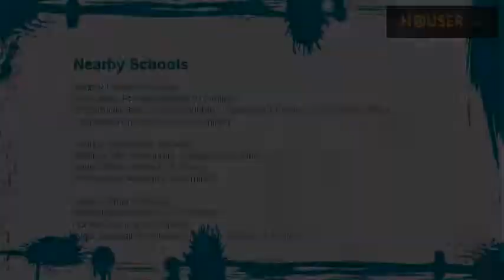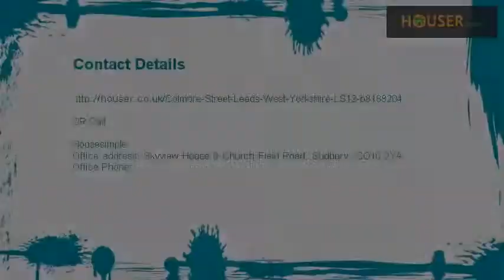3 bed end terrace house for sale on Colmore Street, Leeds, West Yorkshire LS12 By Housesimple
Housesimple is pleased to present this stylish 3 bedroom end of terrace house in Wortley. The property comprises of spacious living room, re-fitted breakfast kitchen, re-fitted bathroom, 3 bedrooms, front and  rear gardens, brick built garage and off street parking. The property is fully refurbished and comes complete with carpets and oak laminate flooring. Located in nice quiet location near Wortley Park. Excellent transport links.      Ground floor   Entrance hall - with radiator, oak laminate flooring and PVCu door, stairs leading to first floor  Living room - with radiator, oak laminate flooring, PVCu bay window, inset gas fire with black granite hearth and back panel and solid oak surround.  Kitchen - with radiator, oak laminate flooring,  PVCu window and door opening to back garden, newly fitted cream shaker style cupboards and matching full height cupboard housing boiler, electric cooker and extractor,  black glass gas hob, black 'sparkle' worktop, black 'metro' style tiling,  1.5 bowl inset sink and mixer tap, space for washing machine and fridge freezer   First floor   Landing - access to loft space, cupboard, neutral carpet  Bedroom one - a spacious and light room with PVCu window overlooking rear garden, radiator, neutral carpet  Bedroom two - PVCu window overlooking front garden, radiator, neutral carpet  Bedroom three - PVCu window overlooking front garden, radiator neutral carpet  Bathroom - PVCu window, chrome towel radiator, new quality white suite with shower above and glass screen, modern tiling and flooring.   Outside   Rear garden - west facing, sunny and secluded garden with lawn, patio and easily maintained established border. Path leading to garage  Garage - brick built with up and over door, PVCu window and door accessible from garden  Front garden - easily maintained lawned garden  Off street parking to front of house in addition to garage     Council Tax: Band B (£983.35 Per Annum )   Kitchen / Diner:  (Room width: 2.4m (7ft 10 in) Room length: 3.7m (12ft 1 in))   Living Room:  (Room width: 3.7m (12ft 1 in) Room length: 4.9m (16ft 0 in))   Bedroom 1:  (Room width: 3.7m (12ft 1 in) Room length: 3.2m (10ft 5 in))   Bedroom 2:  (Room width: 1.88m (6ft 2 in) Room length: 3.28m (10ft 9 in))   Bedroom 3:  (Room width: 1.7m (5ft 6 in) Room length: 2.25m (7ft 4 in))   Bathroom:   Visit , the UKs No.1 Online Estate Agents saving clients Millions in estate agents fees nationwide.